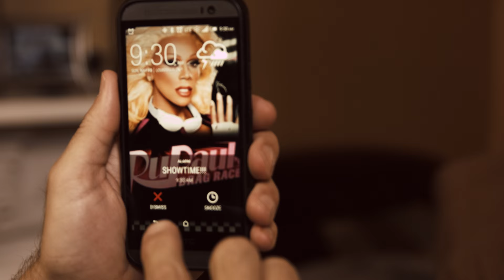Around Again -Directors Cut- Official 6.8.15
Glenn Stewart's Cover of Rupaul's "Here it comes- Around Again". This directors cut, featuring the queens of Rupaul's Drag Race, is a love story that is told with tact and respect. Glenn is  Breaking Boundaries within the Country Music industry and bridging a gap within it and the LGBT community.  Tolorence, love and mutual respect.